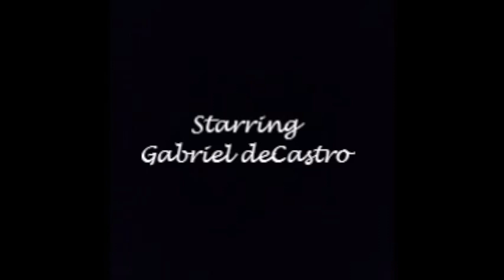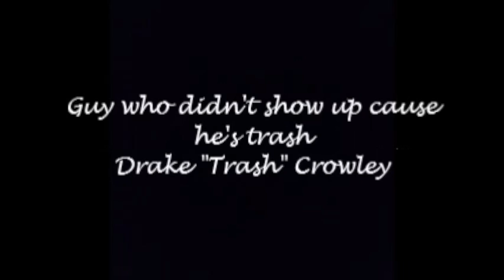Star Wars vs Alvin and the Chipmunks!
A visual representation of Star War's dominance!

Peace out!